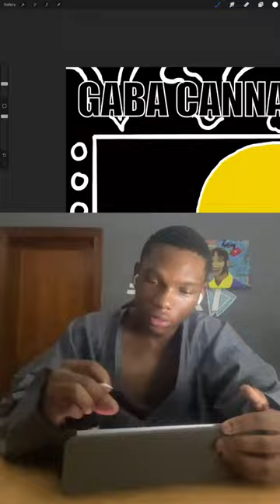Digital Portrait of Gaba Cannal